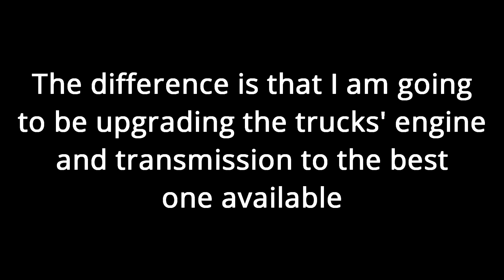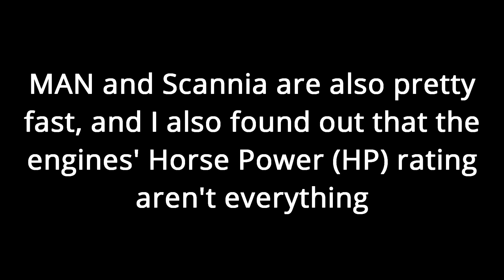Euro Truck Simulator 2 Race: Which Brand of Truck is the Fastest?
Hello everyone, in this video I raced 7 trucks from 7 different brands and upgraded their engine and transmission. I raced them using a 19 tonne cargo from London to Liverpool. The methodology is on this video:

In this race we can find the best truck brand available on Euro Truck Simulator 2 and you can use it as a reference.